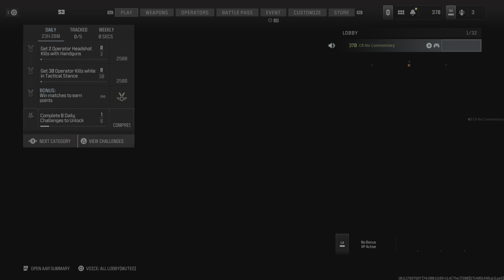Call of Duty Modern Warfare 3 Multiplayer Das Haus(Sweatbox Lobby) MP9 Gameplay No Commentary